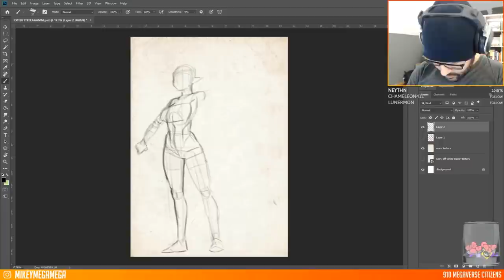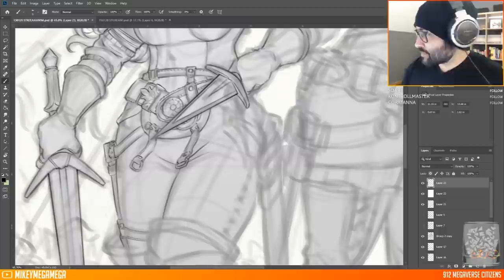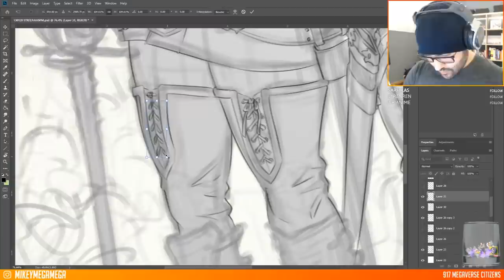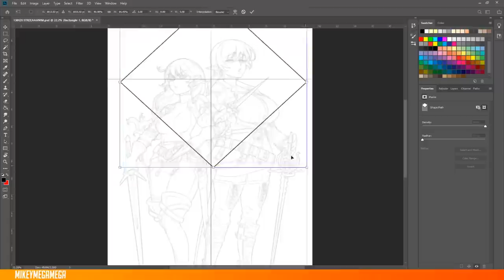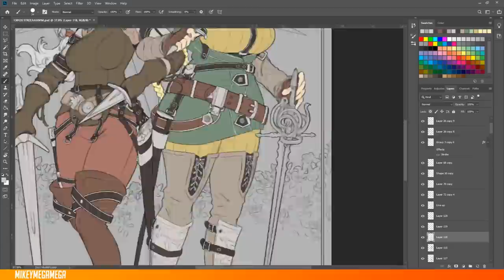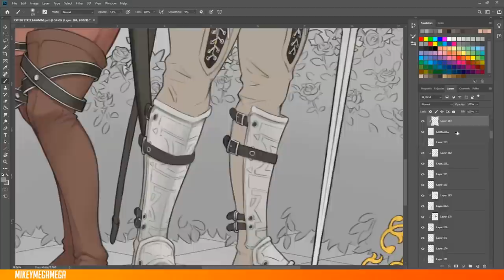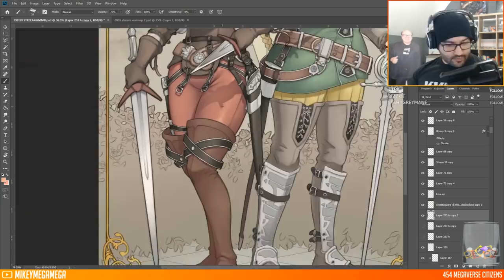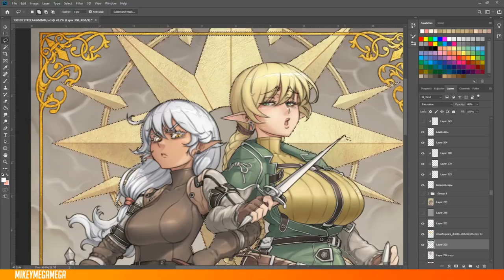Hey Guys How is your 2020 go-OHMYGOD!! - Draw With Mikey 132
Danni & Victoria dressed in the rennaisance garb of Jun Seojh 1029! Also heya let's shake off the dust - How is YOUR year going so far?